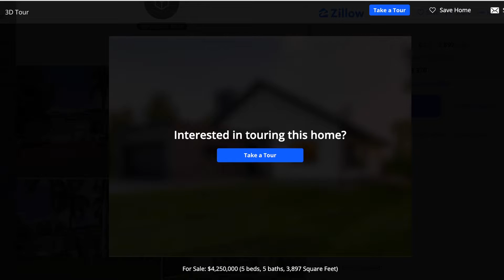[Boca Raton] $4.25 Million Dollar House For Sale. 2166 W Silver Palm Road.